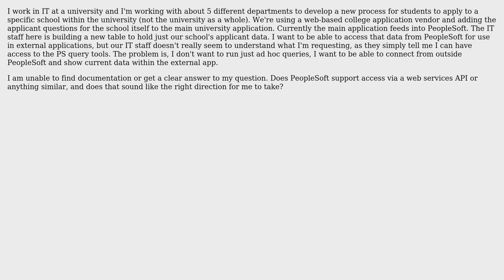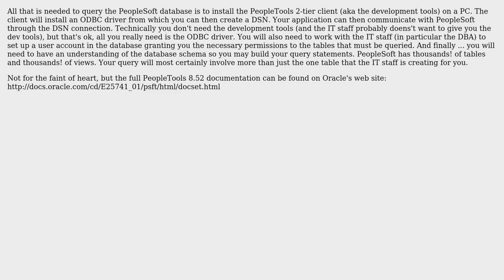Software Engineering: How can I pull data from PeopleSoft on demand? (2 Solutions!!)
Software Engineering: How can I pull data from PeopleSoft on demand?

With thanks & praise to God, and with thanks to the many people who have made this project possible! | Content (except music & images) licensed under CC BY-SA | Music | Images & others | With thanks to user trpt4him user SteveM82 user jim.marion and the Stack Exchange Network Trademarks are property of their respective owners. You are responsible for your own actions.